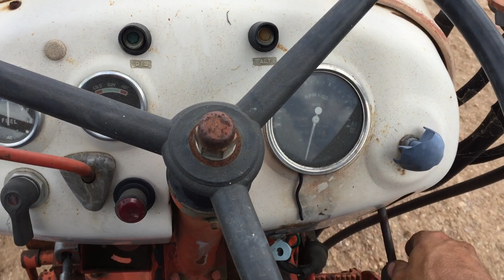David Brown Case 1412 warm up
Needing to change Trans/Hyd oil and filter so went for a quick ride to warm up it up.